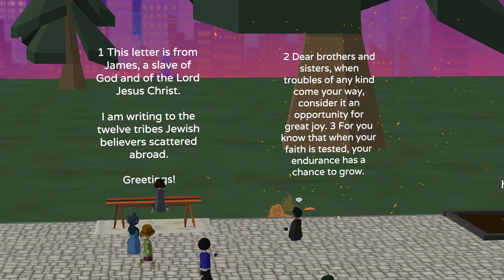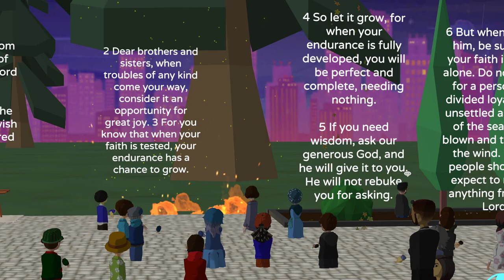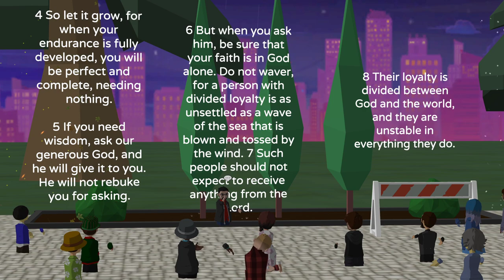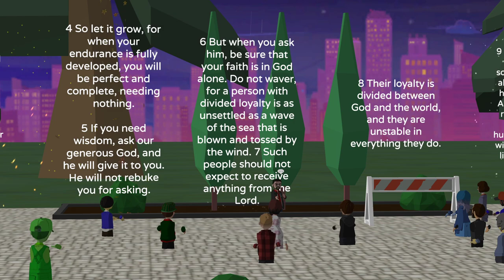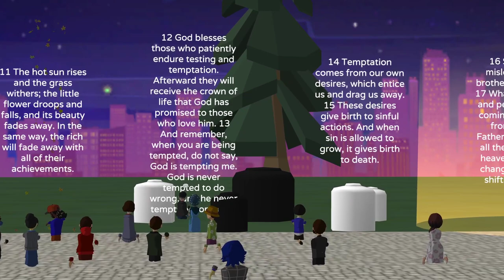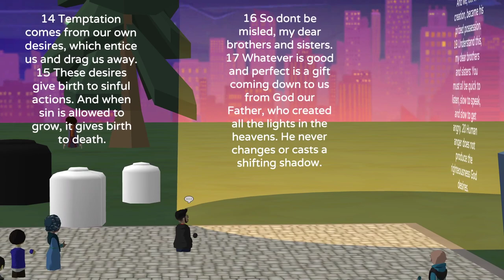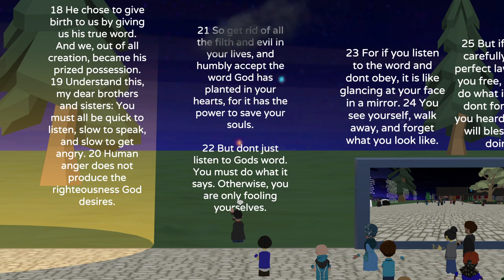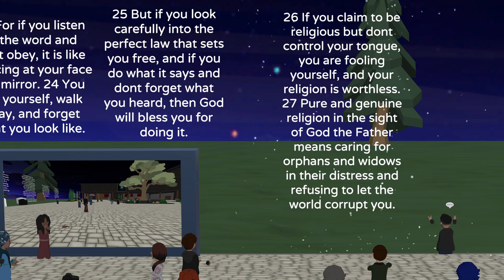VR Church Americas / James 1